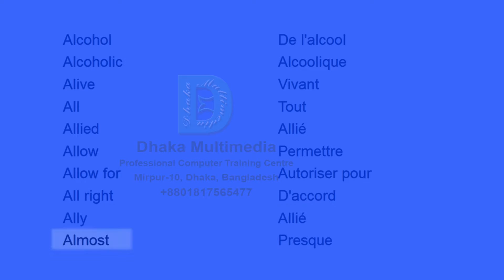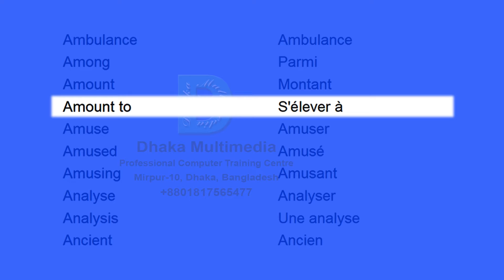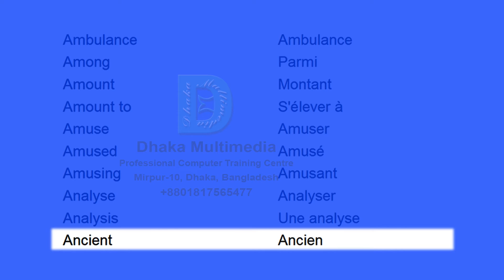3000 mots anglais les plus utilisés | mots anglais en français | liste de vocabulaire anglais